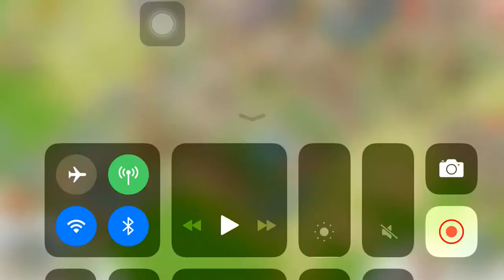Top 100 in leaderboard GoO